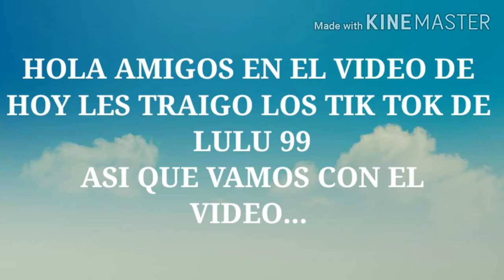🌠LOS MEJORES TIK TOK DE LULÚ 99 || MAURICIO ALVARENGA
Hola amigos en el video de hoy les traigo los tik tok de Lulu99